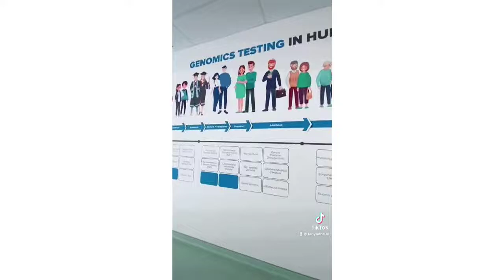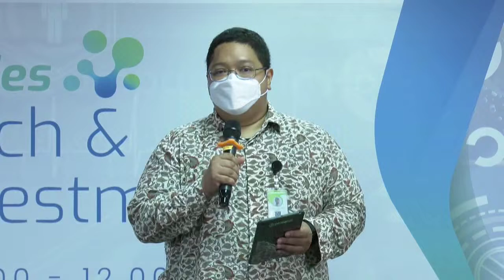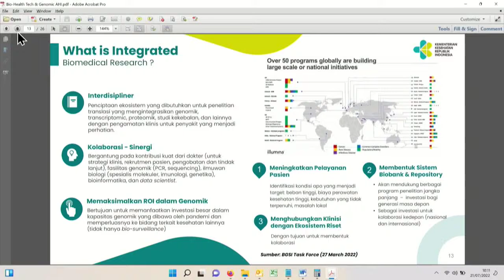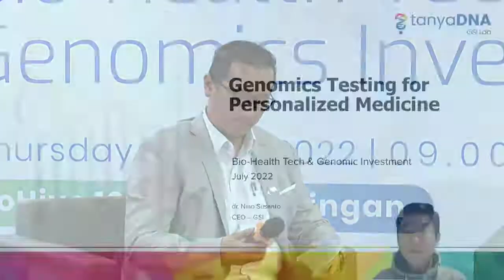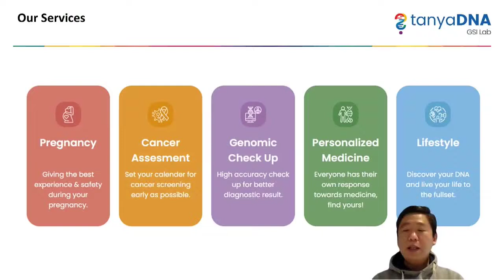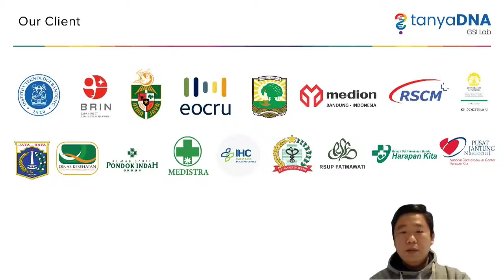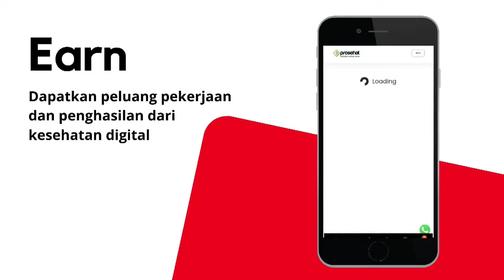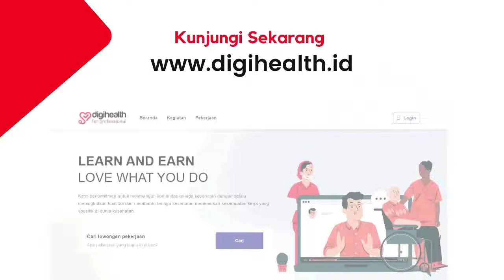FutureHealthSeries Bio-Health Tech and Genomic Investment by Association of Healthtech Indonesia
Future Health Series is the first hybrid Conference with theme "Bio-healthtech and Genomics Investment" to address the challenge the post-pandemic era with focus on DNA sequence variation and its role in molecular evolution, population genetics and complex diseases, comparative genomics, large-scale studies of gene and protein expression, and genomic approaches to ecological systems. Both technologies and applications will be emphasized.
Objective
● Provide Biotechnology and Genomics initiatives considering the threats of pandemic is still there while at the same time to enable the collaboration of the Ministry of Health and AHI Member to find solutions to advance the Biotechnology and Genomics domain.